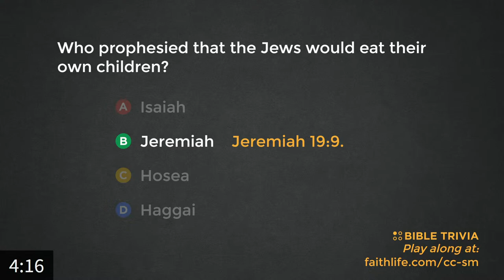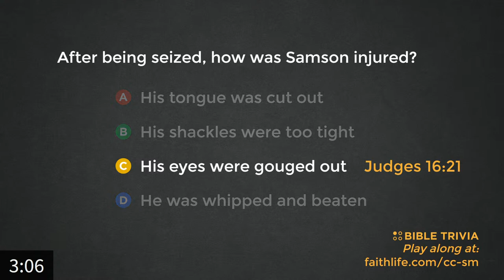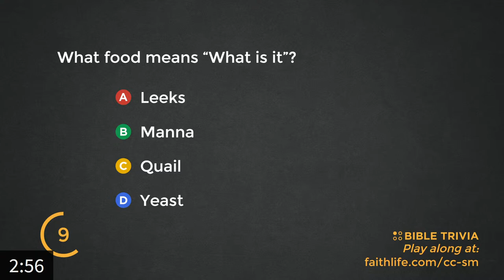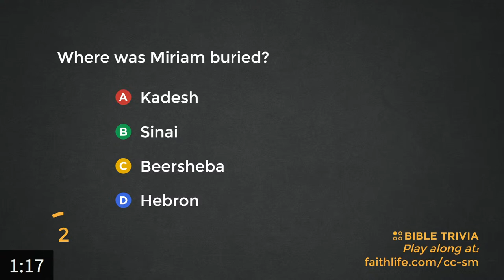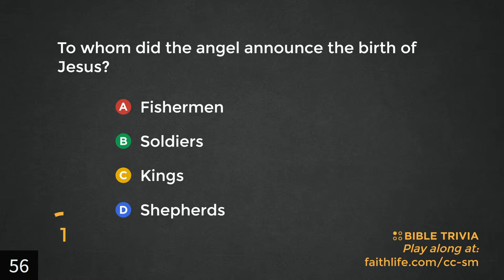Dr. John Ditty | Mark 12:28-34 | Thursday, September 21, 2023